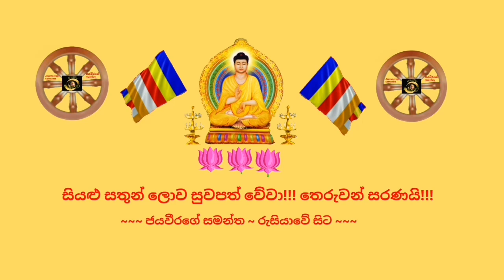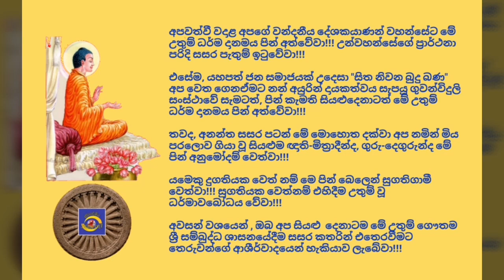සිත නිවන බුදු බණ - 59 Ven.Pitakotte Somananda Maha Nayaka Thero 2018.11.23 - 05.01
අද, 2018 ඉල් මස 23 දින (සිකුරාදා), ගුවන්විදුලි සංස්ථාවේ ස්වදේශීය සේවය ඔස්සේ අලුයම 05.01 විකාශනය කරන ලද යහපත් ජන සමාජයක් උදෙසා "සිත නිවන බුදු බණ" ධර්මානුශාසනාව පවත්වා වදාළේ, ශ්‍රී ජයවර්ධනපුර කෝට්ටේ මහින්දාරාමාධිපතිව වැඩවිසූ, ශ්‍රී සද්ධර්මවාගීෂ්වර, අවසරයි, පිටකෝට්ටේ සෝමානන්ද මහා නායක ස්වාමීන්වහන්සේ විසිනි.

තුන්ලෝකාග්‍ර වූ, භාග්‍යවත් වූ, අර්හත් වූ, දස බලධාරී, සුගත තථාගත සම්මා සම්බුදු රජාණන් වහන්සේ විසින් දේශනා කොට වදාළ, උතුම් ධර්මස්කන්ධයන් අතුරින්; සූත්‍ර පිටකයේ, අඞ්‌ගුත්‌තර නිකායේ, දුක නිපාතයේ එන, "අකුසලං භික්‌ඛවේ පජහථ, සක්‌කා භික්‌ඛවේ අකුසලං පඡහිතුං, නෝ චෙ සක්‌කා අභවිස්‌සු අකුසලා පජහිතුං අහං ඒවං න වදාමි. අකුසලං පජහථාති." (අකුසල් අත්හරින්න. යම් විදියකින් අකුසල් අත්හරින්නට නොපිළිවන්නේ නම් මම අකුසල් අත්හරින්නැයි නොකියමි. අකුසල් අත්හරින්නට පුළුවන් නිසාම අකුසල් අත්හරින්න යෑයි කියමි. එසේම අකුසල් අත්හැරීමෙන් ඔවුන්ට අයහපතක්‌ වේ නම්, එවිටද මම අකුසල් අත්හරින්නැයි නොකියමි.)...යන උතුම් ගාථා රත්නය මාතෘකා කරගනිමින් පවත්වන ලද ඒ උතුම් ධර්මානුශාසනාව අසා ඒ අනුව සිත් මෙහෙයවමින් මෙලොවින් පරළොවට ගෙනයන මිණිමුතු රැස්කරගන්නට ධර්මයට සමීප (උපාසක) ඔබ අප්‍රමාදී වේවා!!!

අපවත්වී වදාළ අපගේ වන්දනීය දේශකයාණන් වහන්සේට මේ උතුම් ධර්ම දානමය පින් අත්වේවා!!! උන්වහන්සේගේ ප්‍රාර්ථනා පරිදි සසර පැතුම් ඉටුවේවා!!!

එසේම, යහපත් ජන සමාජයක් උදෙසා "සිත නිවන බුදු බණ" අප වෙත ගෙනඒමට නන් අයුරින් දායකත්වය සැපයූ ගුවන්විදුලි සංස්ථාවේ සැමටත්, පින් කැමති සියළුදෙනාටත් මේ උතුම් ධර්ම දානමය පින් අත්වේවා!!!

තවද, අනන්ත සසර පටන් මේ මොහොත දක්වා අප නමින් මිය පරලොව ගියා වූ සියළුම ඥාති-මිත්‍රාදීන්ද, ගුරු-දෙගුරුන්ද මේ පින් අනුමෝදම් වෙත්වා!!!

(වසර විසිපහක් පුරා භාග්‍යවතුන් වහන්සේට ඇප උපස්ථාන කරමින් කටයුතු කළ අග්‍ර උපස්ථායක, ධර්ම භාණ්ඩාගාරික ආනන්ද මහ රහතන් වහන්සේ විසින් කරන ලද අධිෂ්ඨානයකි.) අපගේද පරම පැතුම එයයි. එය එසේම වේවා!!! සාදු! සාදු!! සාදු!!!